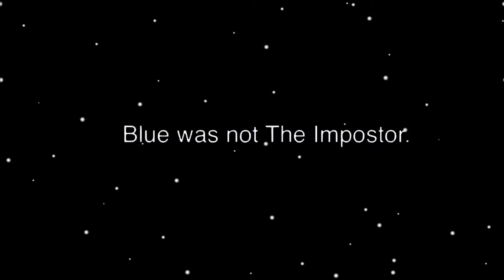Among Us IRL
Hey Everyone!

This was supposed to be our 100 Subscriber Special, but you guys couldn't help and make that number grow! Sit back, relax, and enjoy the show!

Then what are you waiting for?! We absolutely love reading every single one!